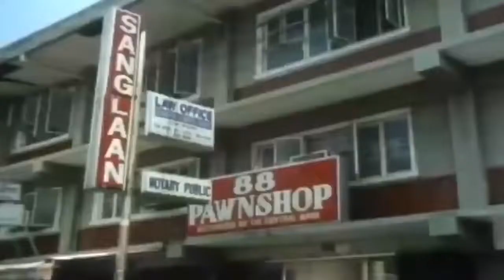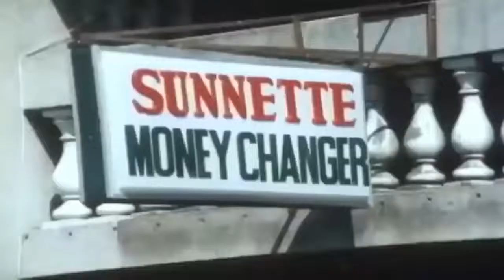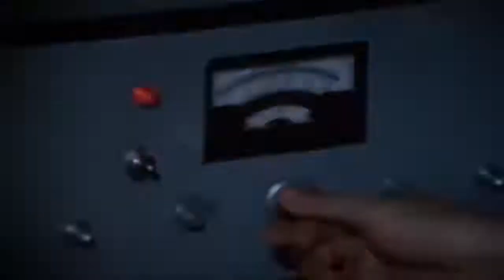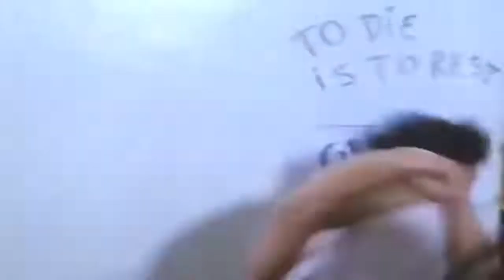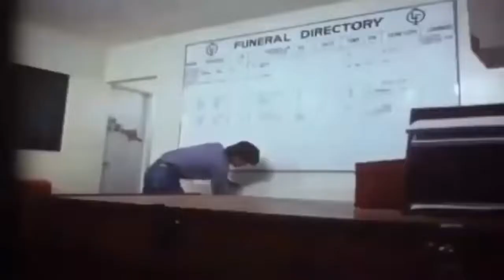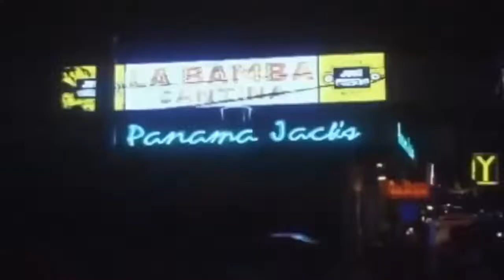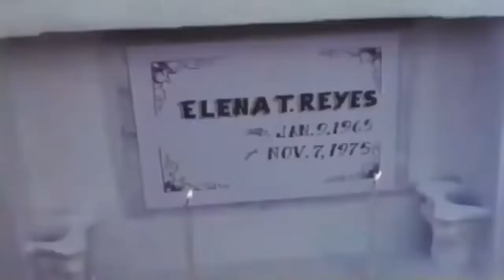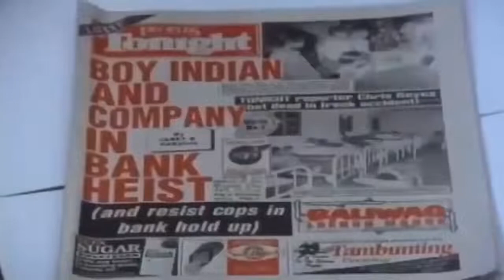ALYAS BOY INDIAN by: Roi Vinzon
We do not intend to violate any copyrights with the content of this video. None of the movie films used in this video are mine or ours. All are exposed solely for amusement purposes. This Tagalog dubbing is intended to help the Filipino community understand the story of this film and to be fan-made.

NO COPYRIGHT VIOLATION IS INTENDED